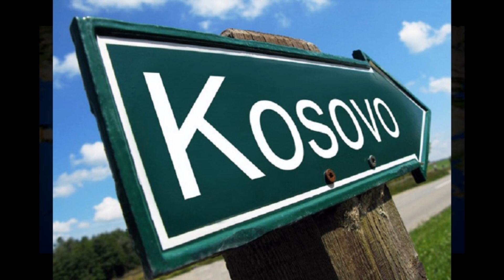Albance niko ne može da zaustavi! Nadiru u Srbiju velikom brzinom!